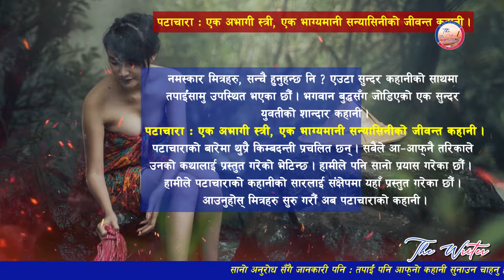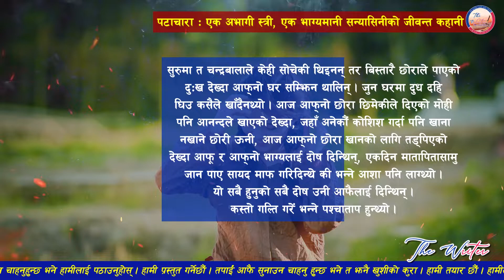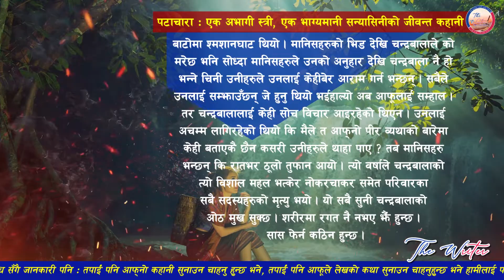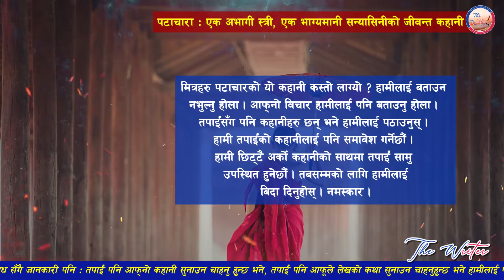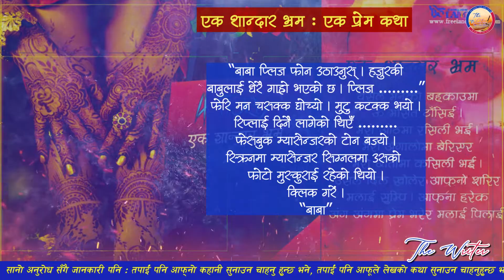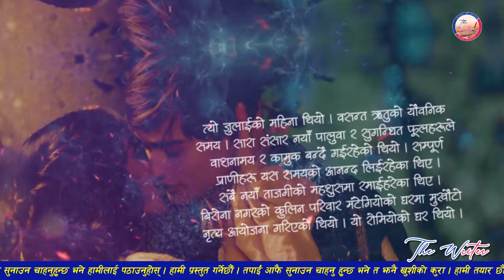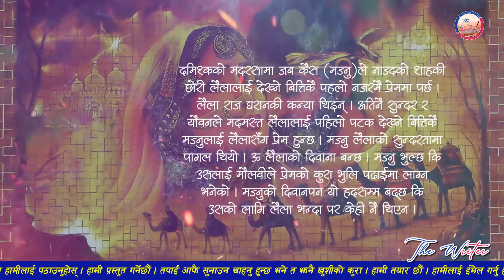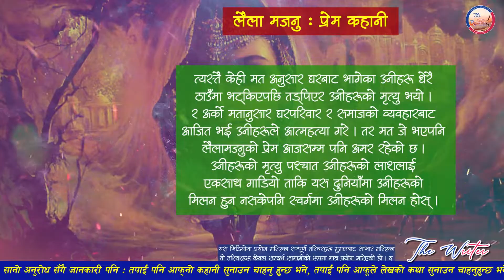प्रेमका ५ कथाहरु(प्रेम गर्नेहरुको लागि एक विशेष उपहार)│Top 5 Love Stories│thelovestory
प्रेमका ५ कथाहरु(प्रेम दिवशको अवसरमा, प्रेम गर्नेहरुको लागि एक विशेष उपहार) ‖ Top 5 Love Stories(a valentine day special gift for the Lovers). from the "writer"

"Freelancer Studio" All Types of Entertainment & Educational Subjects & information from Entertainment world. The Writing World & the audio & video projects you can found here.
Friends, like our video. All News Information "Freelancer Studio"